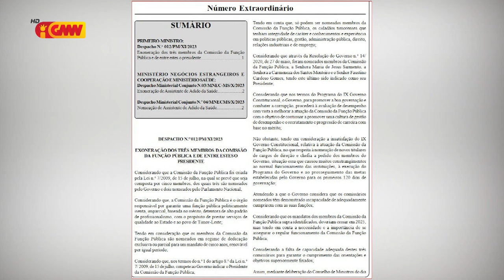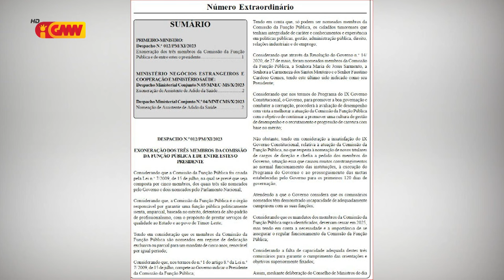Governu Exonera Prezidente Komisaun Funsaun Publika ho Komisária na'in rua